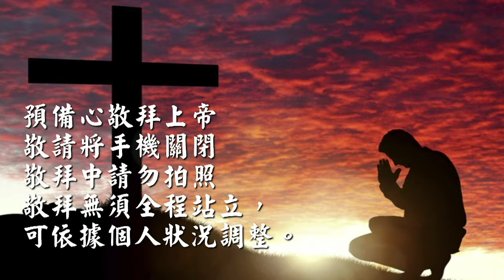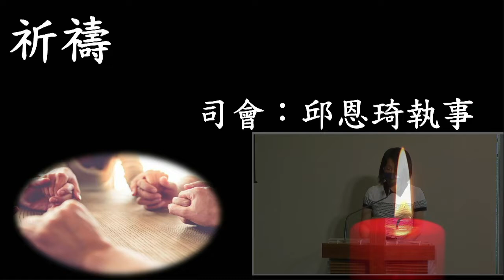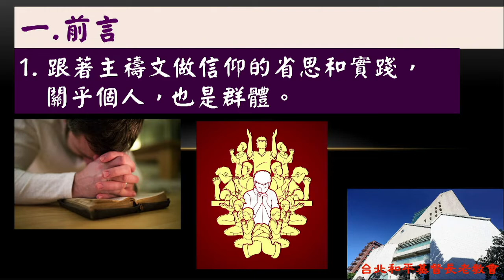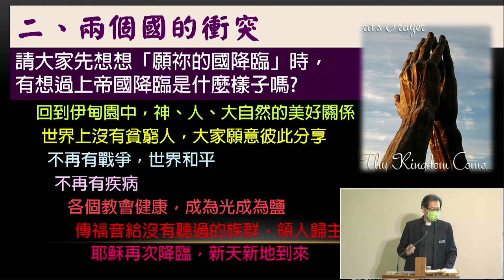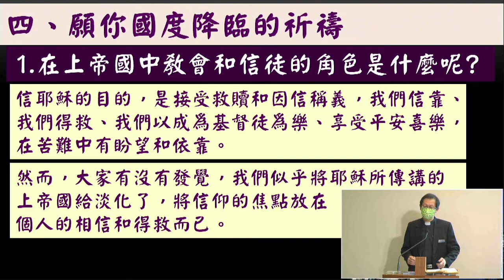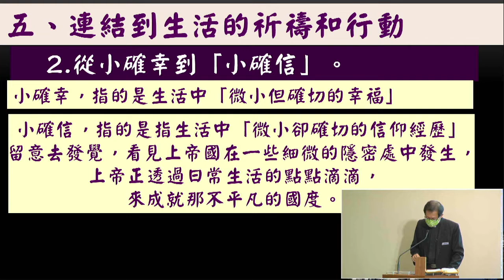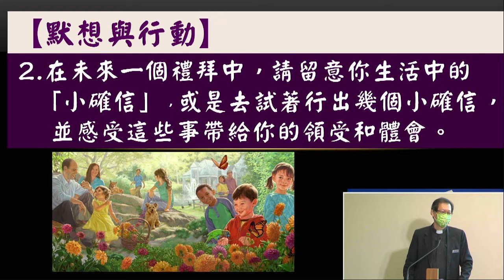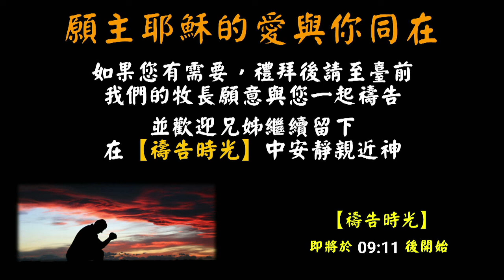220717 主日崇拜（第一堂 華語）願你的國降臨